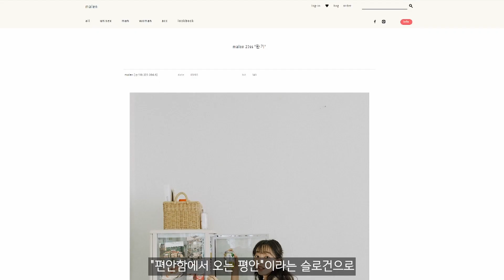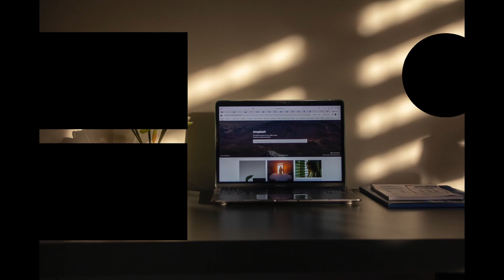편하면서 자연스러운 코디는 이 브랜드로 가면 됩니다!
안녕하세요. 데일리룸입니다.
오늘은 꾸안꾸 스타일로 코디하기 좋은 "말렌"의 제품을 소개 드립니다.
자연스러우면서 편안한 코디하기에 좋은 제품들이니 재밌게 봐주세요~

'0:00 인트로'
'0:21 히든 점퍼'
'1:21 헨리넥 셔츠'
'1:54 탭 팬츠'
'2:37 더플 자켓'
'3:18 벌룬 팬츠'
'3:46 엔딩'